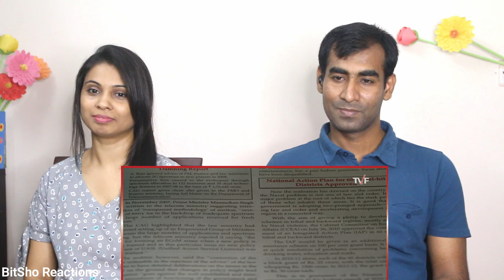Bangladeshi Reaction To TVF's Aspirants Official Trailer Episode 3 Streaming Now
Hey Friends, Here is our Reaction to TVF's Aspirants  Official Trailer  Episode 3 Streaming Now